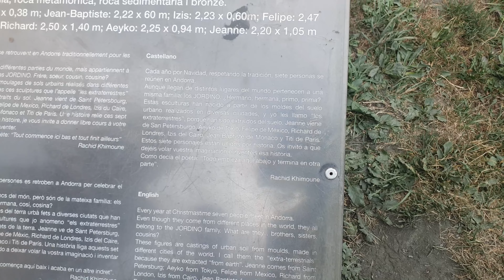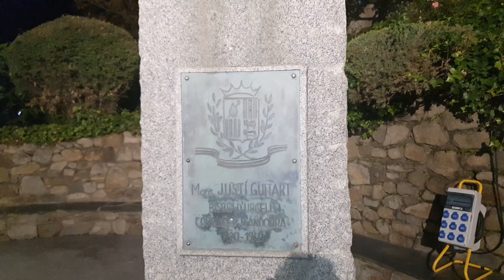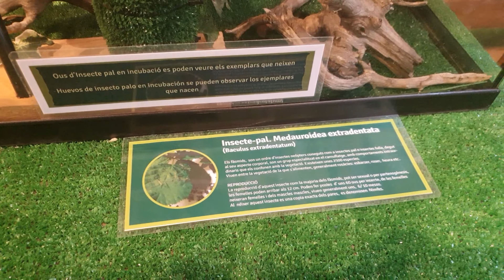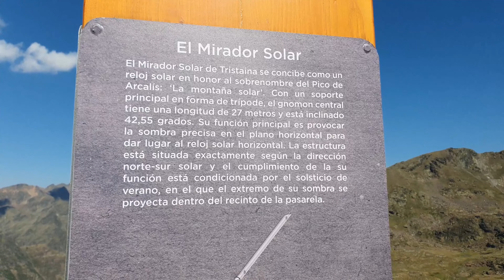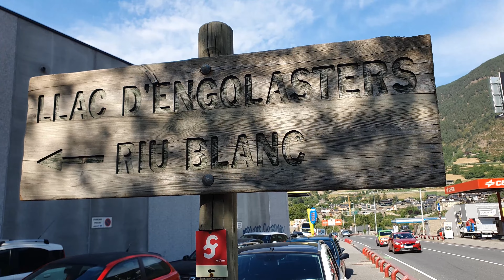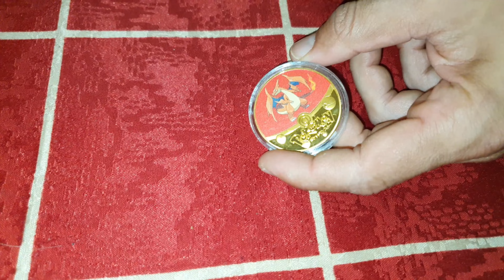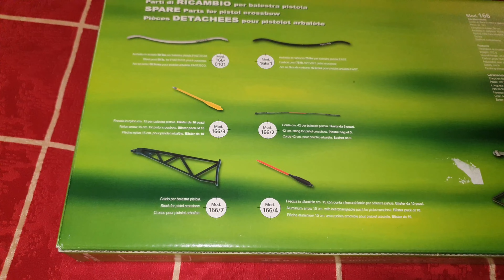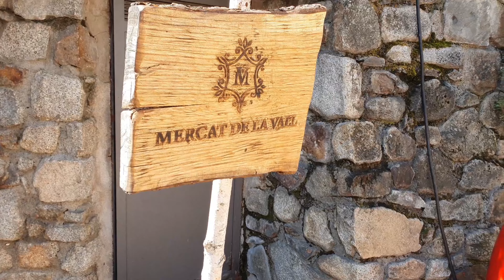VLOG ANDORRA 2022 | RUTAS | SITIOS EMBLEMÁTICOS | UNBOXING FRIKI ANDORRA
OS DEJO EL ENLACE DE TODOS LOS PRODUCTOS QUE UTILIZAMOS

Walkie Talkie Recargable 16 Canales 1500mah
Linterna similar Linkax Led Alta potencia 800LM modos
Linterna 2 Sofirn linterna LED potente SP33V3.0, 3500LM, recargable por USB C, 26650 luz
Mochila multiusos de gran calidad
EMF Detector de campo electromagnético
Dispositivo de grabación móvil hasta 8k

MI LIBRO DEL CORTO DEL CANAL DINERO, HONOR Y VENGANZA